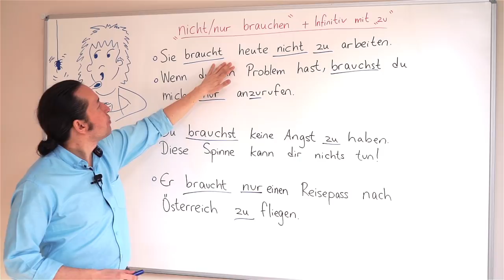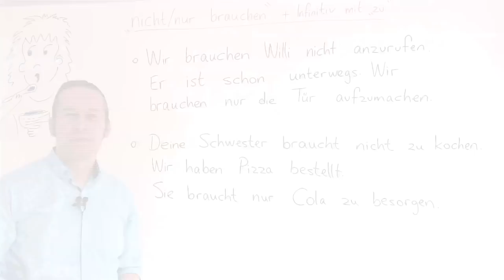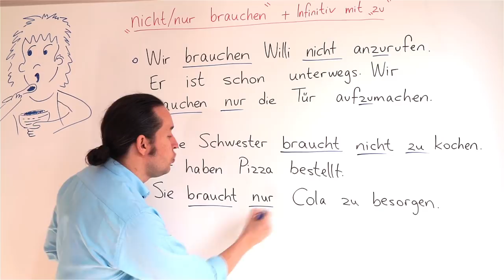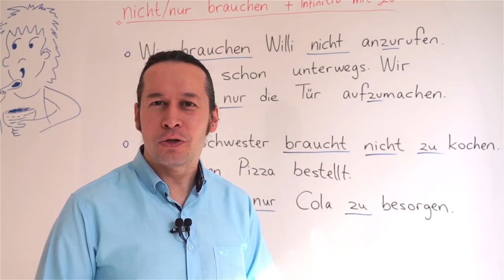Almanca B1 Orta Seviye Ders - 38 " nicht / nur brauchen " + infinitiv mit " zu " Almanca Kalıpları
Almanca öğreniyorum diyen herkese merhaba. Bu Almanca Kolay dersimizde,  " nicht / nur brauchen " + infinitiv mit " zu " Almanca Kalıplarını içeren Almanca ifadeleri öğreniyoruz. Başlığa bakarsanız karışık bir konu gibi görünse de aslında kolay bir konu. Örnek Almanca cümlelerle beraber incelediğinizde ve derssimizi izlediğinizde kolay bir konu olduğunu görecekseniz.  Her Almanca ders videomuzda olduğu gibi yeni Almanca kelimeler ve Almanca örnek cümleler ile konumuzu pekiştiriyoruz. Kolay gelsin.